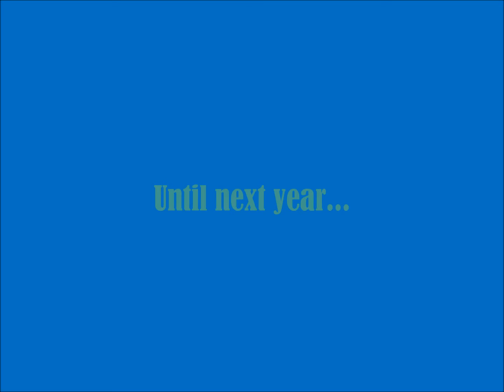Slip-n-Slide Remix 2015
Montage of the greatest slip-n-slide moments